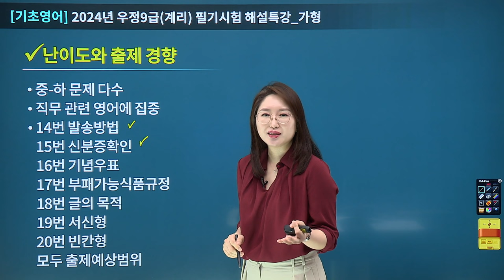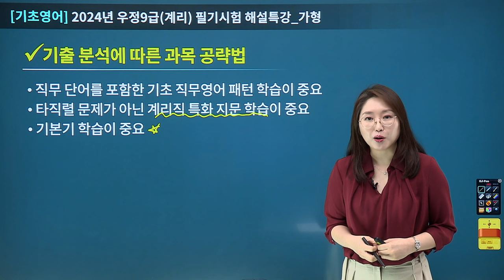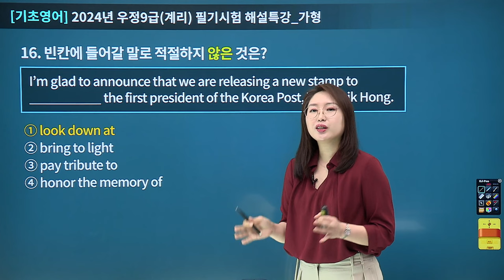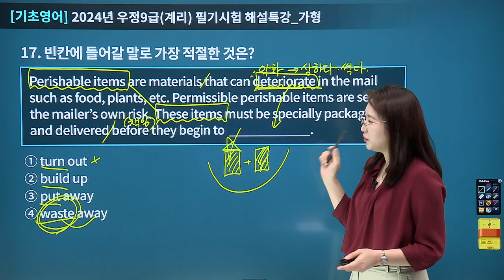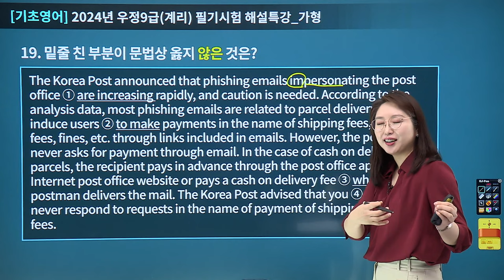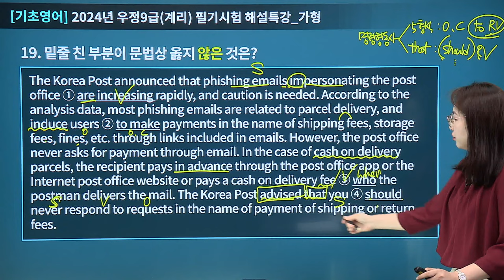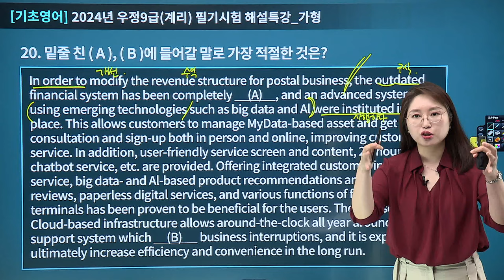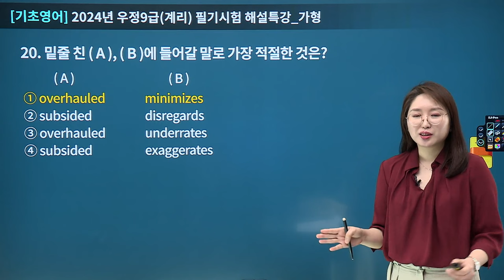[유상통] 2024 계리직 필기시험 기초영어 해설강의 – jane 선생님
2024 계리직 필기시험(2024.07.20 시행) 기초영어 해설

jane 선생님이 기초영어 과목을 명쾌하게 정리해 드립니다.

2024 계리직 합격예측 풀 서비스 바로 가기